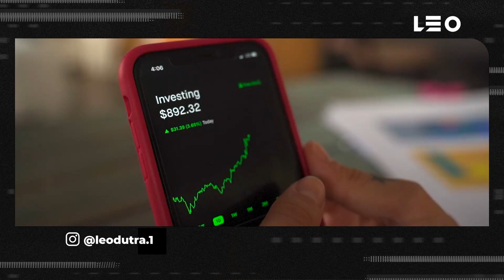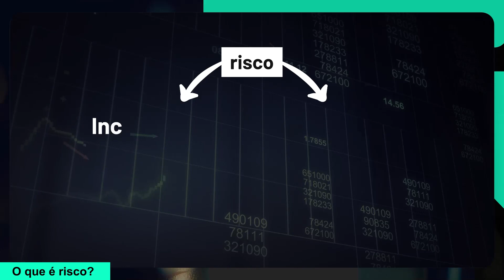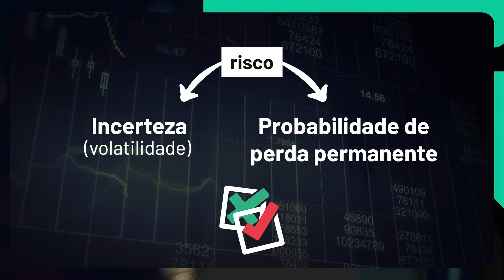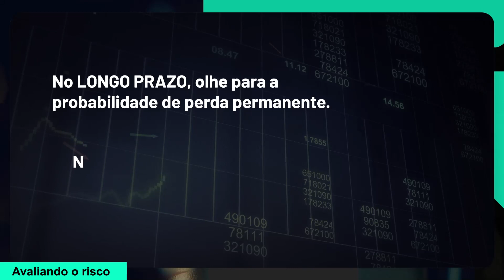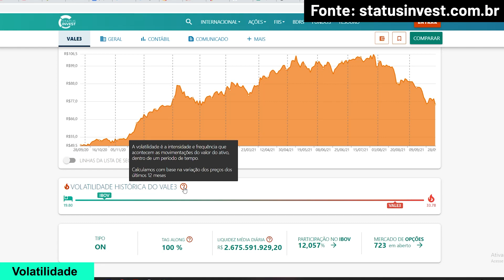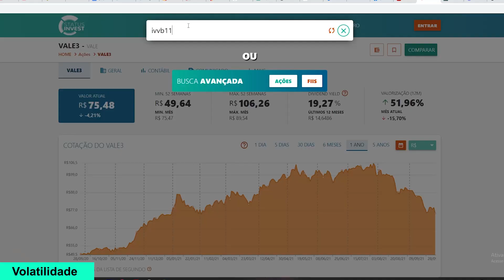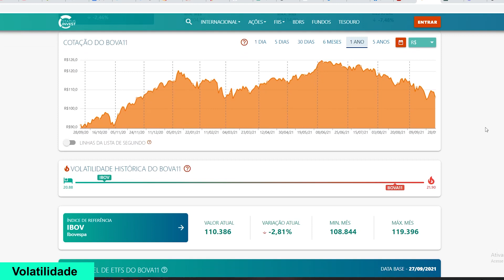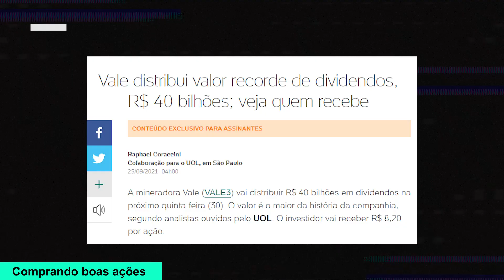OS TOP INVESTIMENTOS MAIS SEGUROS DA BOLSA - Como Ser Lucrativo Com BAIXO RISCO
💰 [AULA GRATUITA] Aprenda a estratégia que entregou ganhos de 12,5% ao mês durante 21 meses

💬 [ASSESSORIA] Converse com o meu assessor e garanta as mesmas taxas e condições que eu tenho para investir:

Afinal de contas, quais os investimentos mais seguros da Bolsa de Valores?

Quais os ativos que, por mais que façam parte do universo da renda variável, tendem a oscilar menos com o passar do tempo e podem oferecer uma boa rentabilidade?

Como investir na renda variável e ser LUCRATIVO sem abrir mão de segurança?

No vídeo de hoje, eu vou te ensinar o que de fato significa RISCO no mercado financeiro e te apresentar opções de investimentos que apresentam menos volatilidade, isto é, que tendem a oscilar menos mesmo em momentos de crise.

Seja bem-vindo ao canal, deixe o seu like e vamos com tudo!

Quer receber dicas diárias e muita opinião de mercado?

🥇 #1 - ESTRATÉGIA DO POZINHO 2021: O QUE É e A MELHOR FORMA de FAZER! | Opções para Iniciantes

Está partindo do zero na Bolsa de Valores? Comece a investir por aqui:

6) O QUE É O SISTEMA DIAMANTE? | COMO GERAR RENDA, PROTEGER E SER PAGO PARA COMPRAR AÇÕES!

💰 É iniciante em opções e quer executar sua 1ª operação de renda? Estes vídeos vão ajudá-lo (a):

Leo Dutra